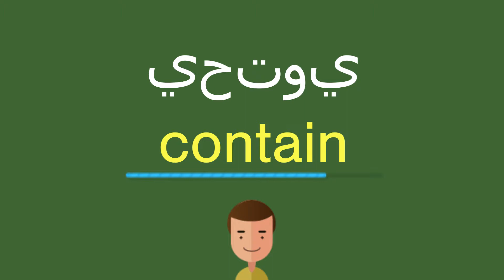كيف أقول يحتوي باللّغة الإنجليزيّة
كيف أقول بشكل صحيح يحتوي باللّغة الإنجليزيّة؟
ما هي التّرجمة الصّحيحة لكلمة يحتوي من العربيّة إلى الإنجليزيّة؟
كيف تكتب بشكل صحيح كلمة contain?

شكرا جزيلا!